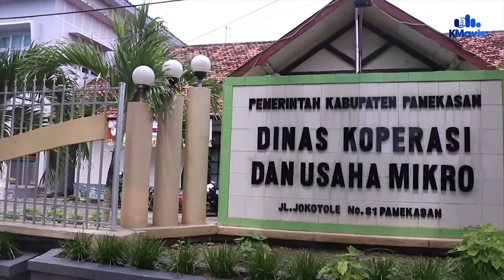Pembangunan Pujasera di Pamekasan Molor, Selama 2021 Baru Selesai Master Plan | Terkendala Covid-19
Editor-VO: Sule Sulaiman